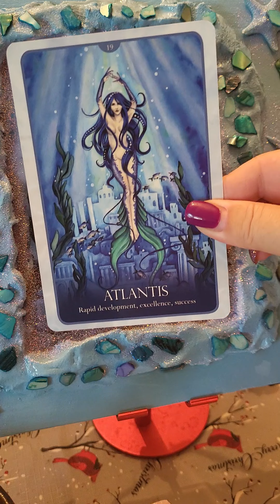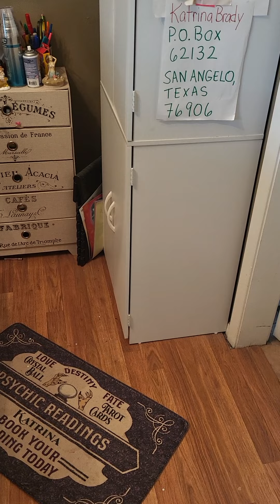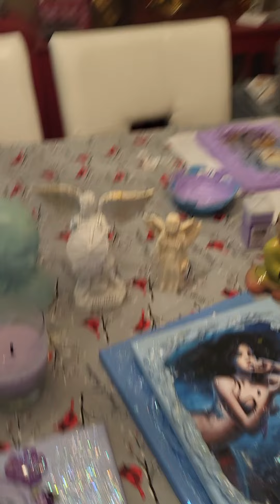Art Gallery and relaxation time